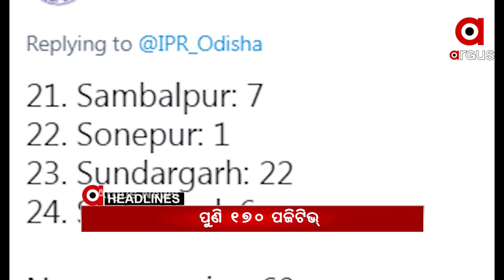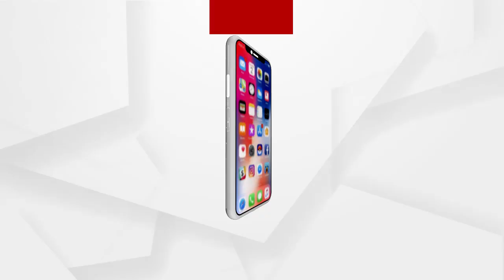Headlines 2Pm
ବିଧାନସଭାରେ ଉଠିଲା ବ୍ୟୋମକେଶଙ୍କ ଭାଇରାଲ ଅଡ଼ିଓ ପ୍ରସଙ୍ଗ.
ଆଜିଠୁ କଡା କଡି ମାସ୍କ ଚେକିଂ.
ପୁଣି ଶବକୁ ଅସମ୍ମାନ...
ଯାଆଁଳା ପୋଲିସ କ୍ୟାମ୍ପସରୁ କଙ୍କାଳ ଉଦ୍ଧାର ଘଟଣା...
ଜଷ୍ଟିସ ଏନଭି ରମଣା ହେବେ ପରବର୍ତ୍ତୀ ପ୍ରଧାନ ବିଚାରପତି...
ପୁଣି ଶହେ ଉପରେ...
ଦେଶରେ 24 ଘଣ୍ଟାରେ 47 ହଜାର ନୂଆ ପଜିଟିଭ...
ଶିକ୍ଷକଙ୍କୁ ଅସମ୍ମାନ କରୁଛନ୍ତି ରାଜ୍ୟ ସରକାର...
ପଶ୍ଚିମବଙ୍ଗ କାନ୍ଥିରେ ଦିଦିଙ୍କ ଉପରେ ବର୍ଷିଲେ ମୋଦି...